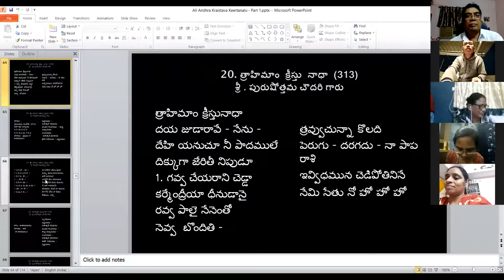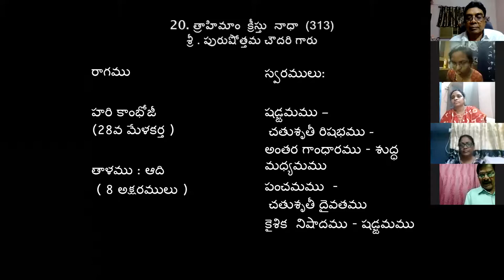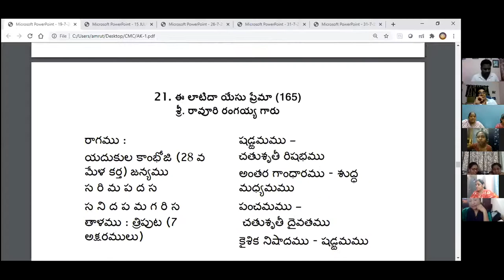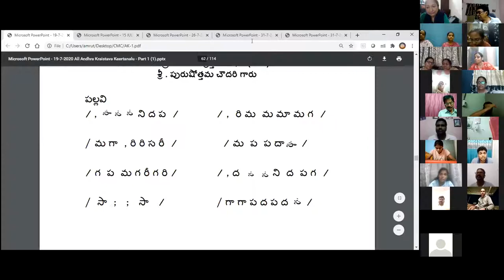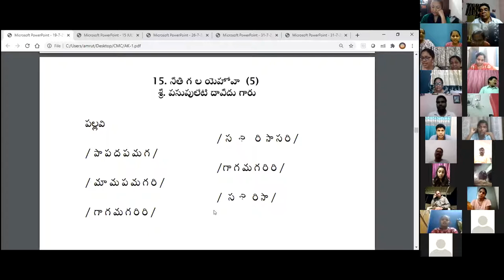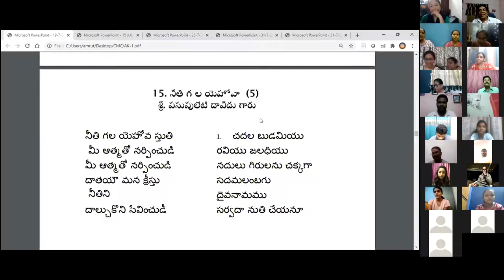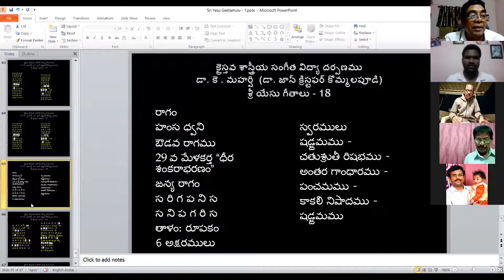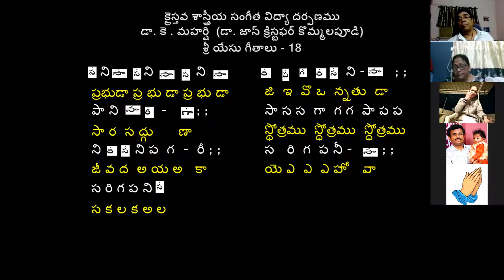28th AUG 2020 Dr K Maharishi's Christian Melodies Christian Music College Online Music Class #136